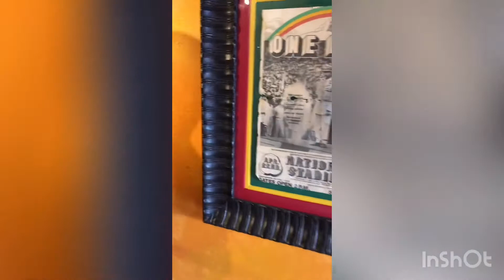Part 1: Jamaica Nine Mile Excursion - MSC Armonia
My husband and I were gifted a 7 night cruise for our honeymoon.  We took MSC Armonia out of the Port of Miami. Our first stop was beautiful, lovely, wonderful Jamaica.

In this video we have footage of the excursion and our review at the very end.

My name is Tammy and my husband is Laurence.  We live in Sunny South Florida, and have a passion for Jesus, empowering people to be their very best, and spreading LOVE 💕. Join us as we document life, liberty and all things Bailey 🙌🏾